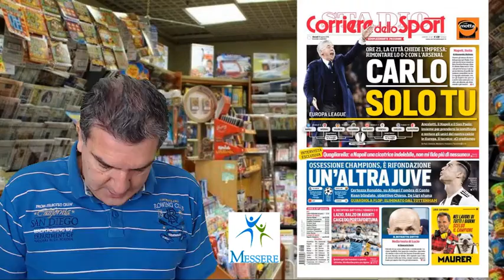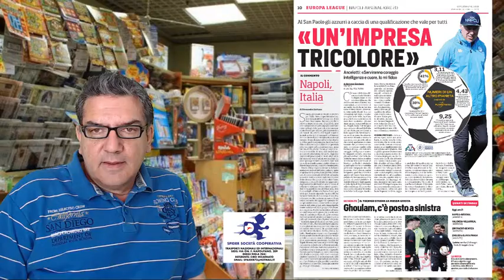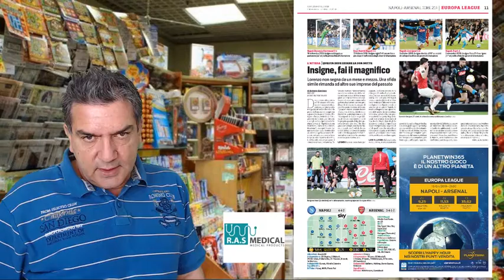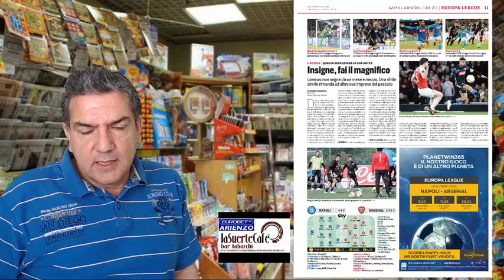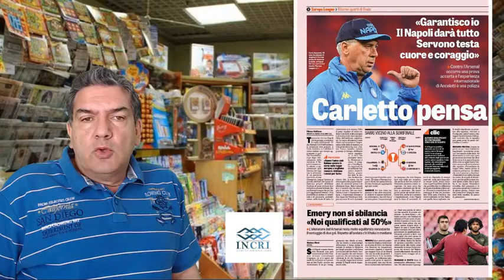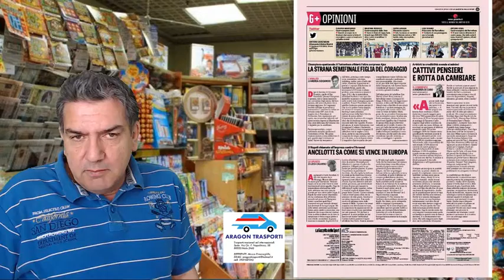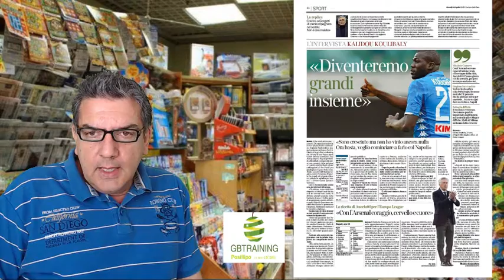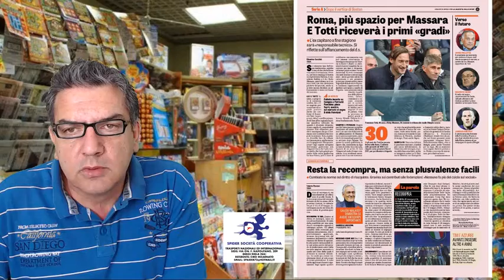rassegna stampa del 18 aprie